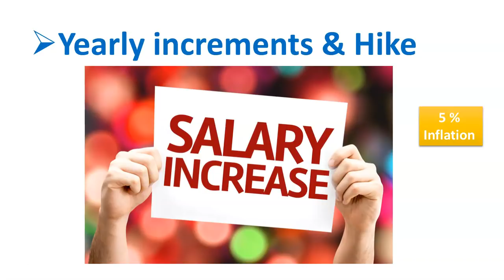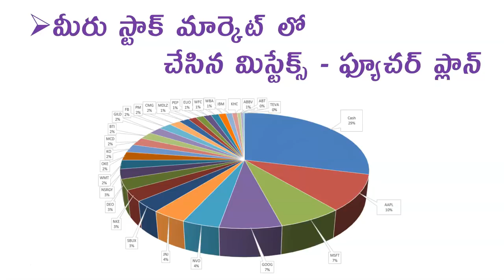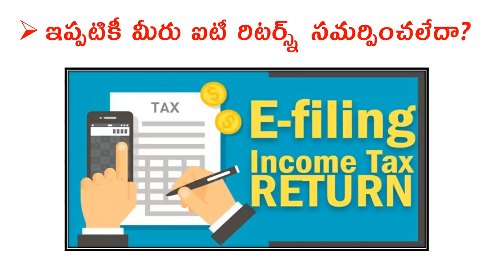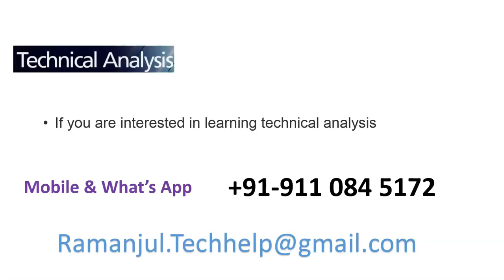2020 Jan 01వచ్చేసింది ఇవి గుర్తించుకోండి, Salary Hike, Portfolio, Income Tax, Debit Cards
WhatsApp Direct Link  (Message me Any time 24/7)